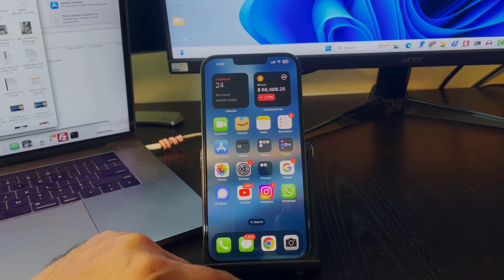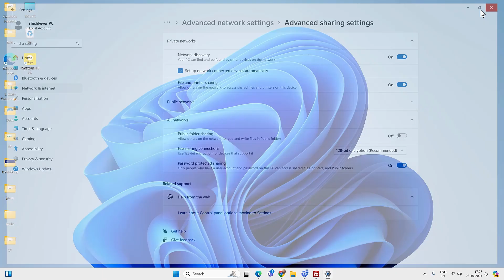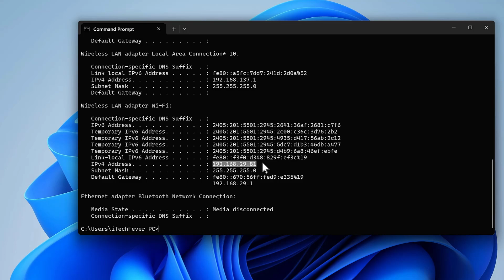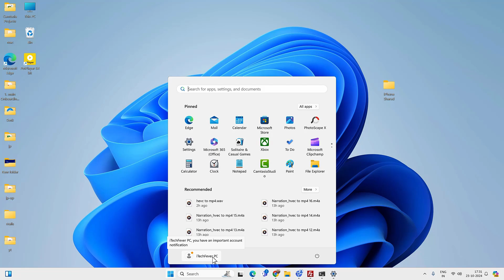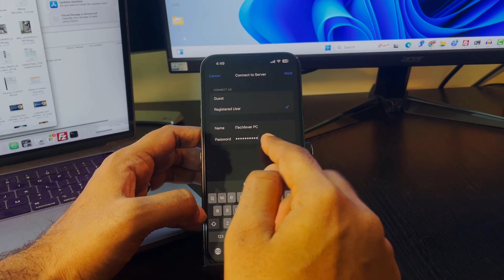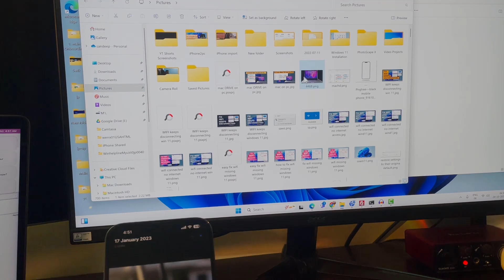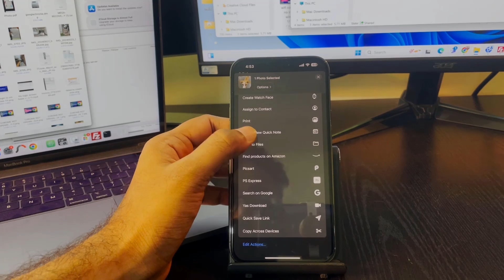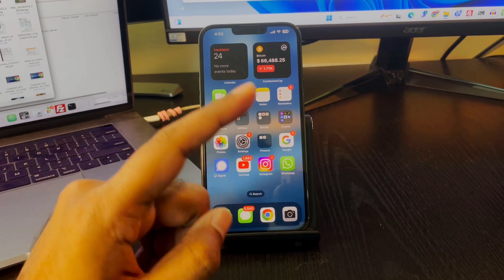Airdrop between iPhone & Windows PC | Easy File Transfer From iPhone to Windows 10/11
Do you want to share files between iPhone and Windows 10-11 PC over Airdrop? Well, it is possible to airdrop files from an iPhone to a PC within 2-3 taps. Easy and fast transfer without the use of a computer
By default, PC don't support Airdrop since both devices have different OS.
In this video, you will find an easy way to share files from an iPhone to a PC and from a PC to an iPhone.
Just like Airdrop works with WiFi and Bluetooth, we will also use the WiFi or Hotspot to connect both devices and transfer files easily.

Follow these steps:

00:00 Intro
00:49 Change network type
01:18 Create Shared Folder
02:00 Setup Local IP
04:07 Find PC User Name & Password
04:21 Connect iPhone to PC
05:20 Share Photos/Files from iPhone to PC
06:05 Copy files from PC to iPhone
06:46 Access any file from PC
07:27 Airdrop b/w iPhone & PC
07:53 Outro

It is not necessary to assign static local IP, but if your PC keeps changing the local IPV4, then you should consider it.
Make sure you have a password set on your Windows PC. A local use account a with a password is recommended.

Once you create the connection, it will work without any problem, and it is actually better than Airdrop since you can access files on your PC without copying them onto your iPhone.

Once you make the connection, you can:

1. Copy files between iPhone and Windows 11/10 PCs.
2. Transfers photos/videos from iPhone to PC in 2-3 taps.
3. Easily access any files on your PC.
4. Easy file sharing for printing purposes.
5. Quickly copy iPhone videos and edit them on a PC.
6. Upload edited shorts/reels from your iPhone.
7. Running out of storage on iPhone? backup them on PC.

It has several advantages, depending on how you use it.

Any data, IP, emails, and files shown in videos are for demonstration purposes only and do not belong to any third person or entity.